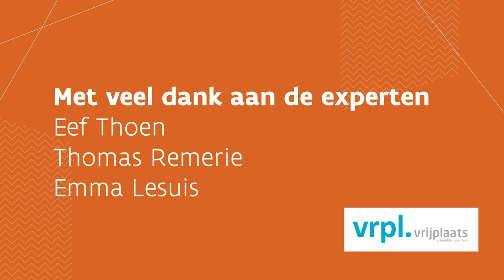Future Forward Talk: Vrijplaats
In 2020 sloegen Duurzaam Educatiepunt en Arteveldehogeschool de handen in elkaar tijdens een ontwerptraject met als resultaat ‘Vrijplaats’.

Vrijplaats is een onderzoekslab op Arteveldehogeschool waar studenten, docenten en partners educatief materiaal ontwerpen ‘om de wereld beter te maken’. Het is een uniek project, waar heel wat duurzaamheidsprincipes een plaats krijgen. In Vrijplaats werken docenten en studenten interdisciplinair samen aan authentieke uitdagingen van hun partners.

Ben je nieuwsgierig? Bekijk dan de Future Forward Talk, een interview waar docenten en studenten toelichten hoe Vrijplaats tot stand kwam en wat samenwerken in Vrijplaats voor hen betekent.